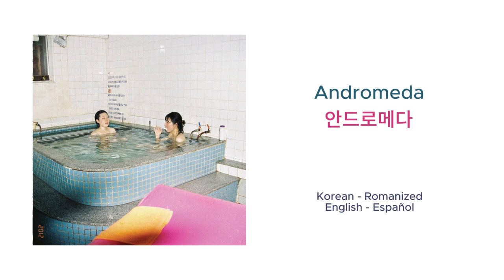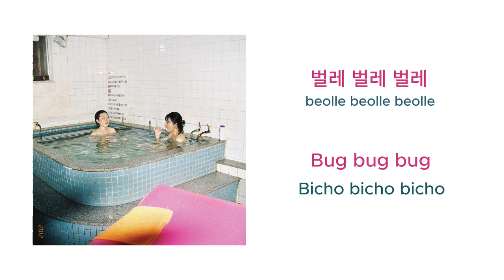Mukimukimanmansu 무키무키만만수 - Andromeda 안드로메다 LYRICS [Korean - Romanized - English - Español]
primera vez que hago este tipo de videos, me gusta mucho este álbum
espero hacer más letras de canciones de este proyecto

PD: muchas gracias a mi amigo yoon por haberme ayudado con la traducción :DD se le agradece
번역에 도움을 주신 윤친구님 정말 감사드립니다 :DD 감사합니다